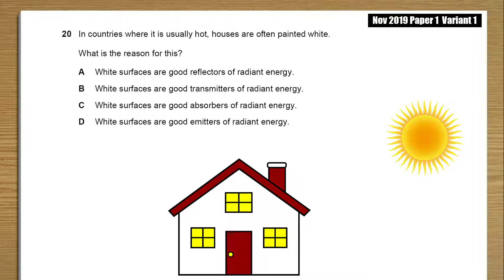2019 Nov P1 V1 q20